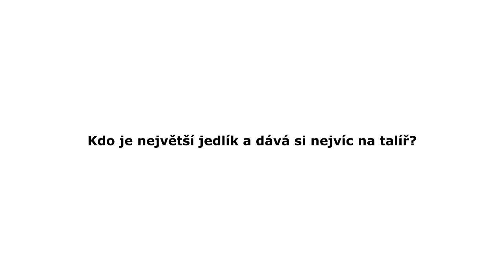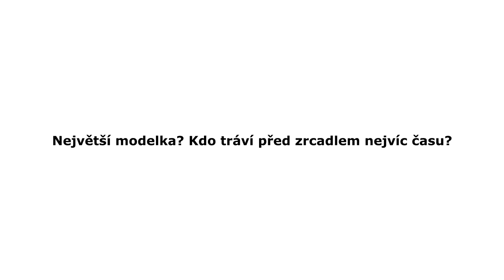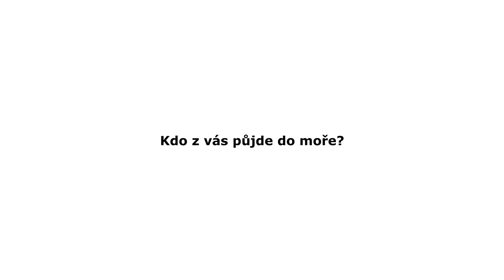TURECKO 2020 | Nej kafíčkář, jedlík a manekýn fotbalového kempu?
Kdo chodí brzy spát, kdo je největší kafíčkář a kdo jedlík letošního soustředění v Beleku? Pojďme se mrknout co nám tahle trojka Adnan Džafić, Tonda Fantiš a Petr Jiráček vyzradila na ostatní spoluhráče! 😊

Odebírej a sleduj!